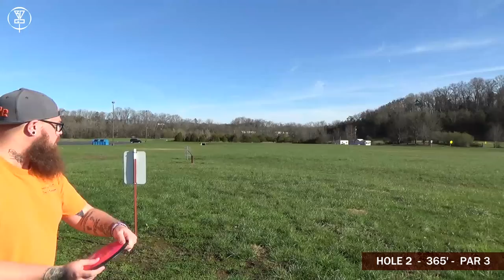King of the Campus #5: Walters State DGC in Sevierville, TN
We're back with more of the King of the Campus series! This is our third challenge video of 2019! As always, the scores from the entire King of the Campus series carry on over to this video, and will on the next. This video was filmed at Walters State DGC in Sevierville, TN.